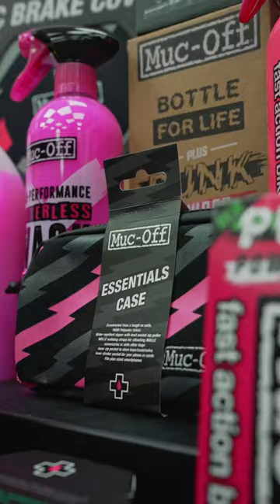Win with Orbea x Muc-Off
Dreaming of a bike Christmas?

How about a brand-new custom Orbea Occam LT in a design of your choice using the MyO programme plus a massive stash of Muc-Off radness?